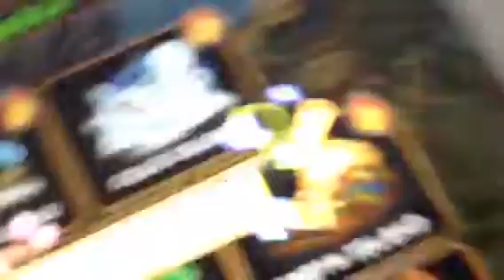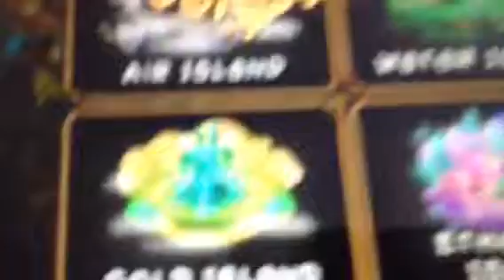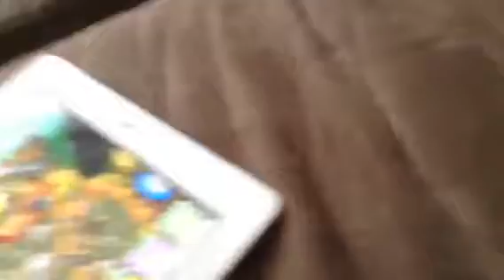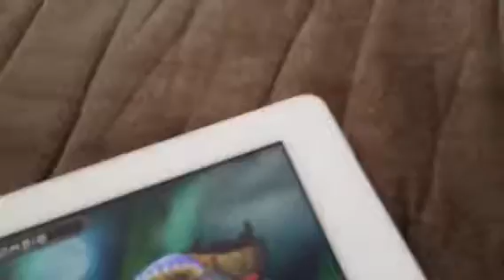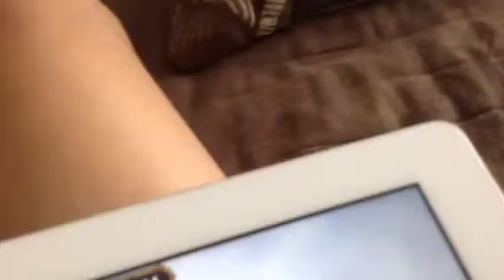My singing monsters